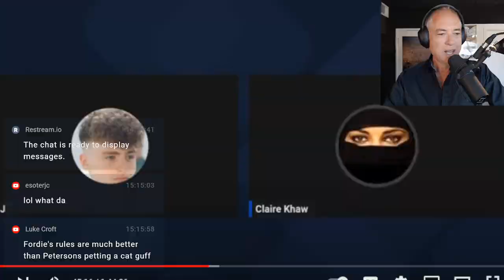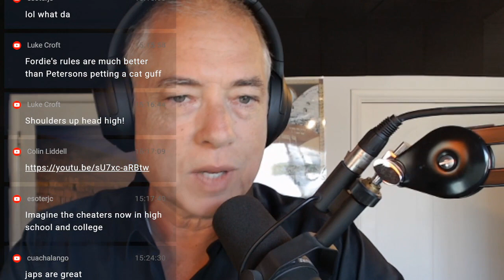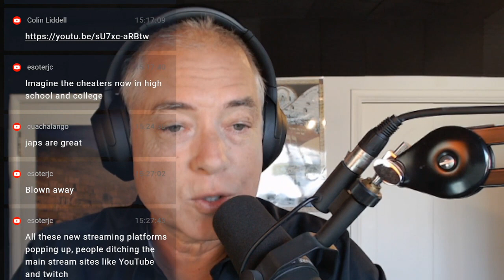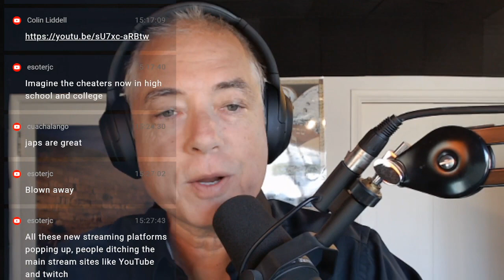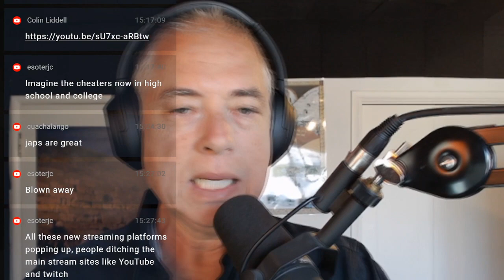Assembling My Rules For Life (5-8-23)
* We’re all locked in an iron cage together and nobody is coming to save us. To survive, you want to become as strong and connected as possible.
* Different people have different gifts.
* Nobody cares about out-groups.
* The stronger your in-group identity, the more likely you are to have negative feelings about out-groups.
* Ties bind and blind. (Jonathan Haidt)
* Everybody has a hero system. Most people get it from their community. (Ernest Becker)
* Marginalized movements attract marginalized people.
* What will determine the success of an administration? Events, my dear boy, events.
* Every living thing strives to create the optimal environment for its thriving and will react viciously to anything that endangers it.
* If you want to preserve native life, you have to restrict invasive species.
* The most important task for a nation-state is to survive.
* You never know what someone else will do.
* The common denominator in all punditry is self-assertion aka I see things you don’t see and therefore you need to listen to me.
* Crime waxes or wanes depending upon our willingness to punish criminals.
* Every functioning democracy contains considerable elements of dictatorship, socialism, capitalism, and oligopoly.
* The president of the United States has the same foreign policy powers as King George III.
* There’s no magic key to unlocking how the world works. The closest thing we have to a magic key to reality is the predictive power of IQ for large groups. Goodness, for example, requires empathy, which is a form of abstract thought, and the capacity for abstract thought is measured by IQ. If a thousand 80 IQ people spill a drink on the floor of a public gathering, a thousand 100 IQ people spill the same amount of liquid, and a thousand 120 IQ people spill the same amount, the higher IQ groups will be more diligent about cleaning up the spill.
* Left and Right politics are evolutionary adaptations that have enabled our ancestors to pass on their genes. In some circumstances, a Left-wing approach to reality will be more adaptive. In other circumstances, a right-wing approach will be more adaptive. Book: “[T]he political left has been associated with support for equality and tolerance of departures from tradition, while the right is more supportive of authority, hierarchy, and order.”
* Our political, cultural, and personal tendencies are strongly influenced by our genes.
* Religion, from a secular perspective, is a subset of culture, which comes from genes and environment. African Christianity, for example, is very different from Scandinavian Christianity.
* As long as tens of millions of people such as the Japanese are more decent than the most committed nations of monotheists, I’m not sure how one can argue that God is necessary for ethics (something I’ve believed almost all of my life). Our behavior is shaped by who we love more than by our beliefs, texts, and practices.
* Most people don’t get their meaning in life from politics. Most people get their meaning from family. If they have room in their life after family, they get their meaning from their work, friends, and interests.
* Pundits, to maintain their uniqueness, inevitably trend towards conspiracy theories.
* Nobody has the right to anything unless you are lucky to live in a society that is strong and enforces rights, but they can still all be taken away at any time due to a real or putative emergency.
* We’re not individuals with inalienable rights. We’re members of families, tribes and nations, and the rights that the group can afford its members will vary depending upon circumstances.